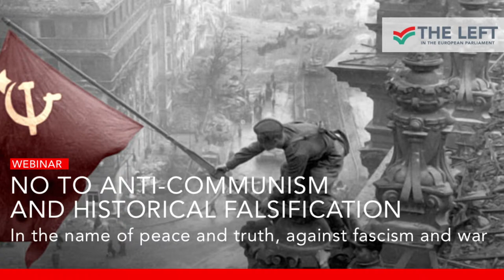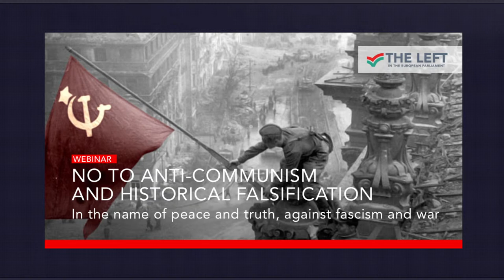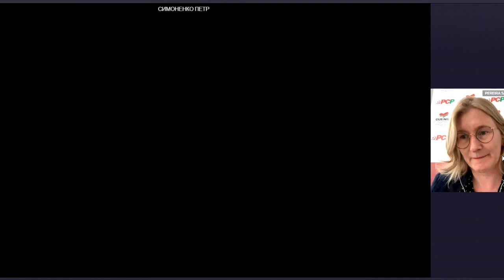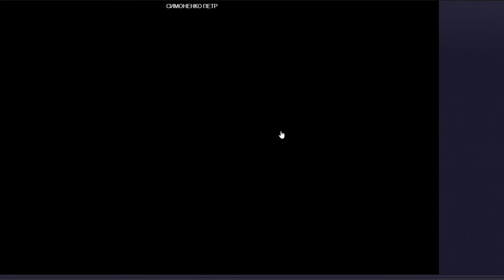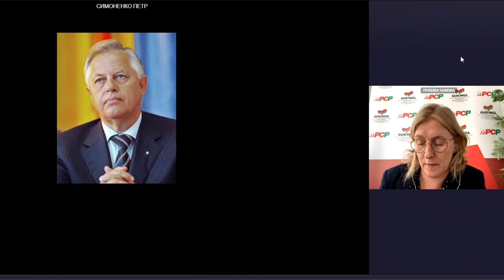No to anti-communism and historical falsification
In the name of peace and truth Against fascism and war
The necessary denunciation of the whitewashing of fascism, the falsification of history and the promotion of far-right and fascist forces in Europe. The anti-communism and the attack on freedom, rights, democracy. The communists and the struggle against fascism, for freedom, for democracy, for peace, for the rights of workers and peoples.

Sandra Pereira – MEP
Giorgos Georgiou – MEP
FIR (International Federation of Resistance Fighters), Dr. Ulrich Schneider
Workers’ Party of Belgium – Marc Botenga – MEP
AKEL – Progressive Party of the Working People – Cyprus – Nicos Kouzoupis
Communist Party of Bohemia and Moravia – Czechia – Filip Zachariáš